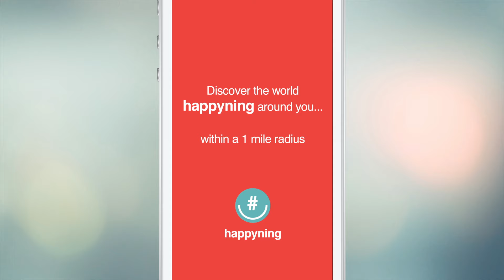Happyning - App Video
App Store video for Happyning. Produced, composited and edited by Toronto video production company Lamplighter Studios.

If a picture is worth a thousand words, than a video must be 1000x more powerful! That’s what we believe at Lamplighter Studios and why we’ve been creating compelling audio & video for well over 13 years. During that time we’ve worked with clients from around the globe and helped them connect with their audience through high quality audio & visual mediums. Located in the heart of downtown Toronto, our services include:

- Aerial Videography
- Directing
- Colour Grading
- Music Production
- Producing
- Sound Design
- Stereo & 5.1 Mixing
- Video Editing
- Videography
- Voice Over Recording
- Writing